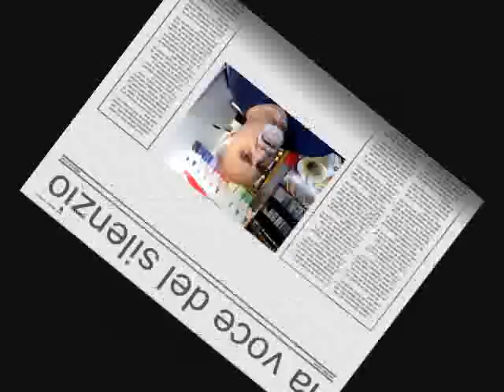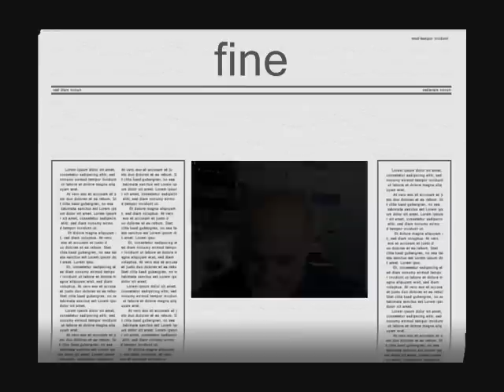la voce del silenzio